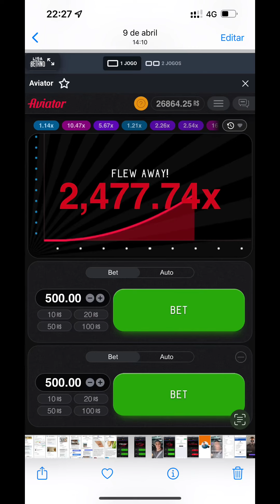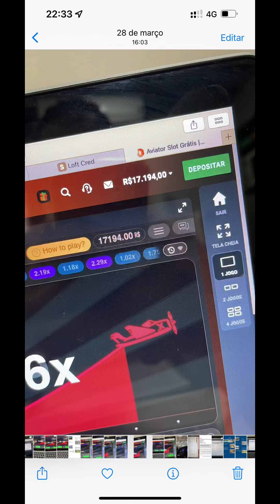AVIATOR - DICAS REAIS SOBRE AVIATOR - FIZ 9 MIL REAIS COM 15 MINUTOS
PESSOAL, VOU COMPARTILHAR COM VCS DICAS REAIS DE COMO MULTIPLICAR SEU DINHEIRO SEM CUSTO ALGUM, FAZENDO A JOGADA CERTA NO MOMENTO CERTO. FAZER DINHEIRO DE VERDADE AUMENTANDO SUA BANCA.

CORRETOR DE IMÓVEIS JOGANDO AVIATOR E MULTIPLICANDO SUAS COMISSÕES.